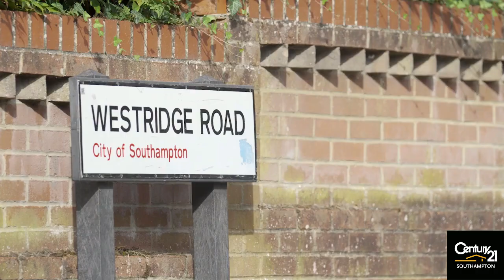|Ref: R208442|, Westridge Road, Southampton, SO17 2HN